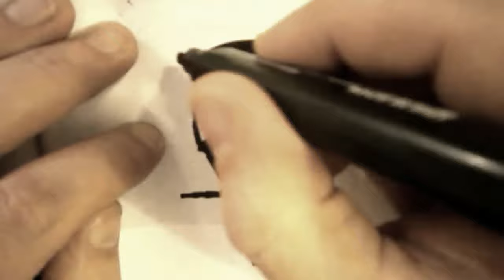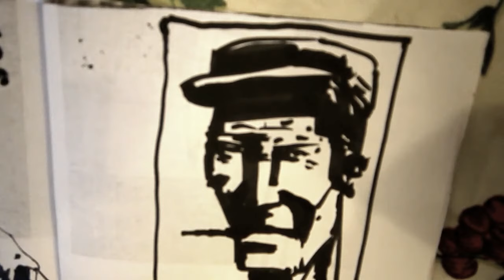disegnare con pennarello - marking pen - tratto marker fila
disegno con pennarello nero tratto marker FILA
partigiani in Carnia, 1943
seconda guerra mondiale